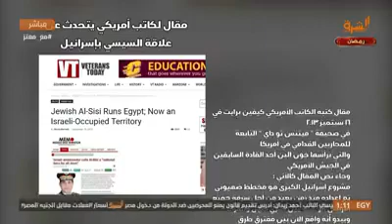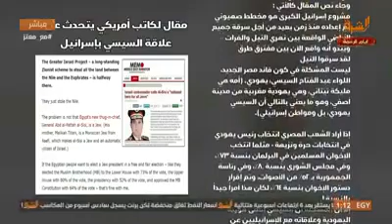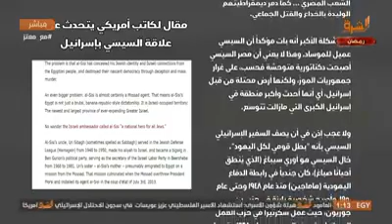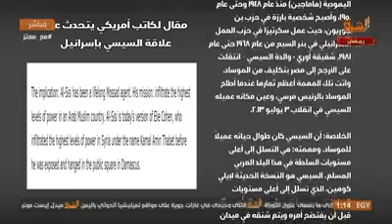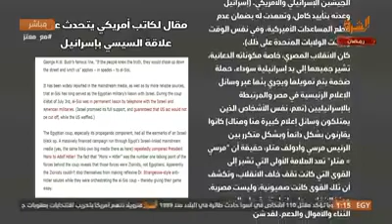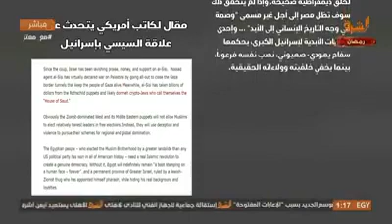السيسي البطل القومي لإسرائيل